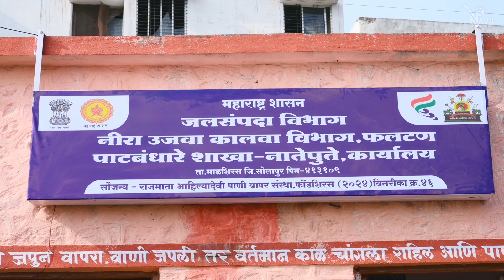🇮🇳 स्वातंत्र्य दिवस समारंभ 🇮🇳 महाराष्ट्र शासन जलसंपदा विभागनीरा उजवा कालवा विभाग, शाखा-नातेपुते